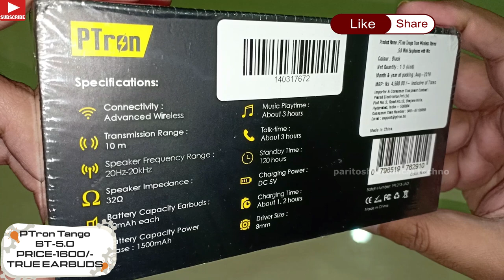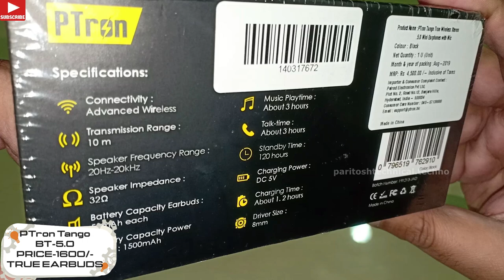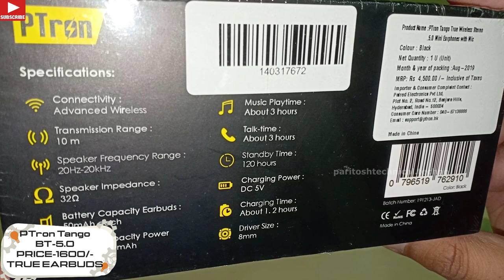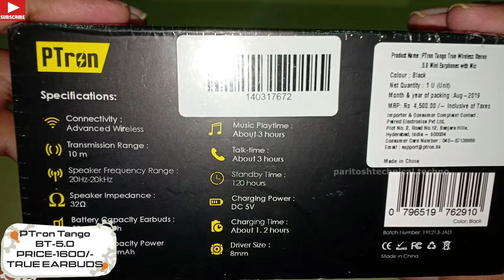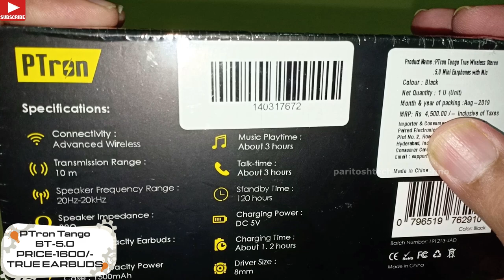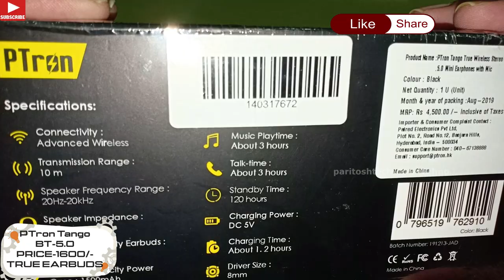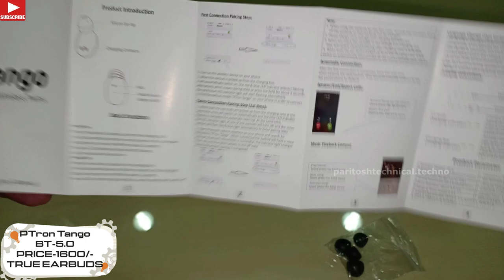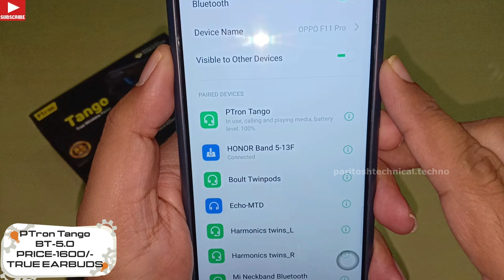PTron Tango review🔥 | budget friendly true Ear buds | Bluetooth 5.0 wireless |1500mAh Power Bank 💋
PTron Tango review budget friendly true Bluetooth 5.0 wireless True buds 1500mAh Powerbank  Rs.1600

Link given-

PTron Tango -Specifications.

PTron Tango True Wireless Earbuds (TWS), Bluetooth 5.0, Hi-Fi Sound, 4 Hours Music Time, 10-Meter Range Earbuds, 50mAh*2 Battery, Portable 1500mAh Charging Box, Handsfree Wireless Earphones (Black)
Bass is rich, vocals audible, overall quality crystal clear. For the price the quality is really good.